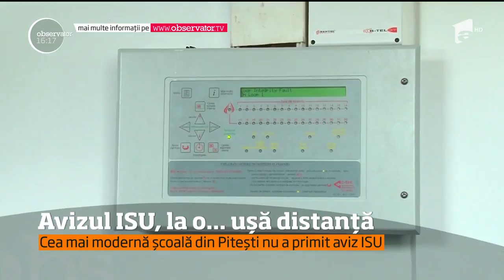Cea mai modernă școală din Pitești nu a primit aviz ISU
Nu peste tot lucrurile se rezolvă la fel de simplu. Vorbim acum şi despre cea mai modernă şcoală din Piteşti. S-au cheltuit 400 de mii de lei din bani europeni ca să arate impecabil.